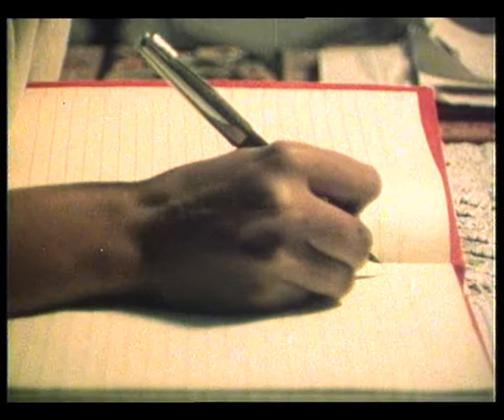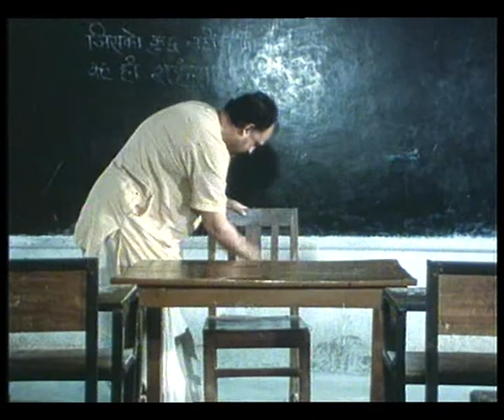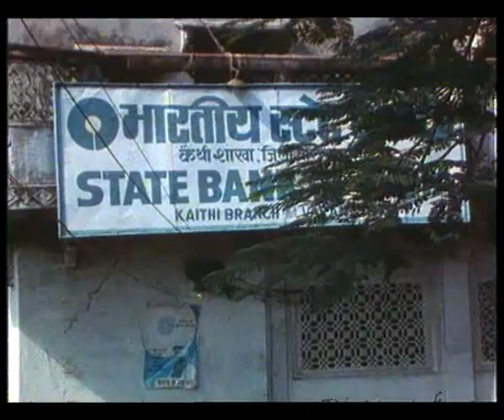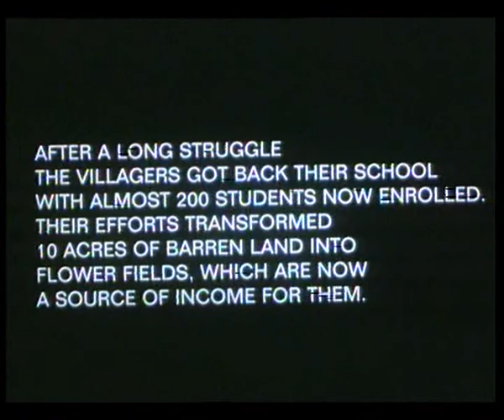EK CHOTI SI ASHA HINDI